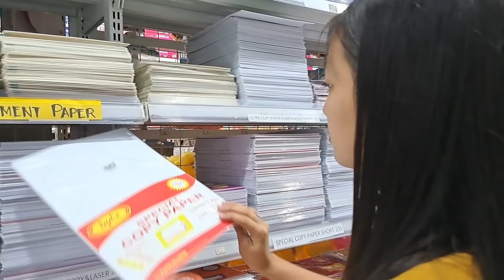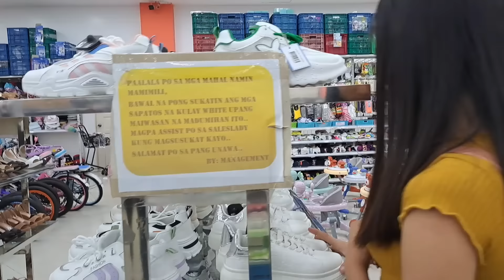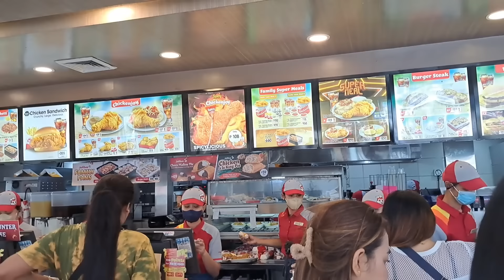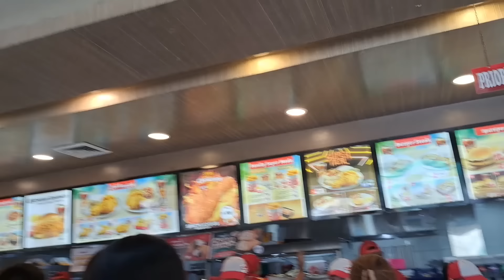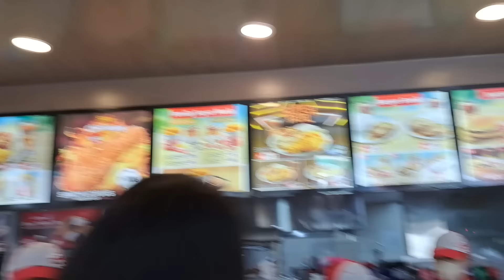PART-3 TRIXIE SOBRANG SAYA AT HINDI MAKAPANIWALA SA NANGYARI